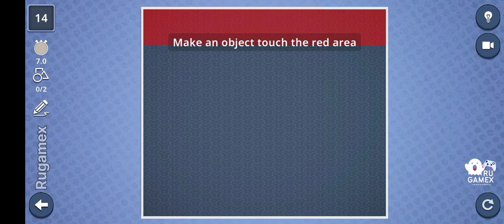Brain it out gaming video by Rugamex offline game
I'm Rugamex, the owner of the gaming channel! I make videos about awesome offline mobile games that you can play for free. I share game reviews, show you the best free mobile games that don't need an internet connection, and even tell you where to download them for your Android device. So if you're a gaming video enthusiast like me, or just a gamer kid looking for fun offline games to play now, you're in the right place! Plus, I've got some cool free offline card games to check out too. Thanks for tuning in to my channel